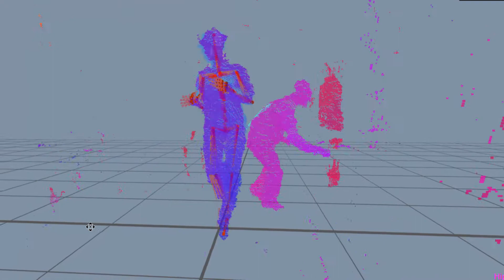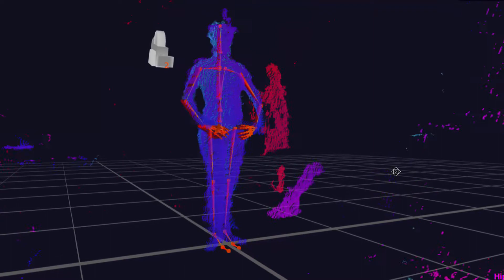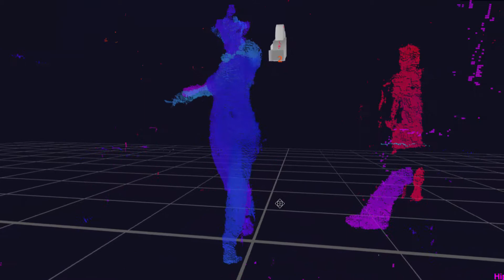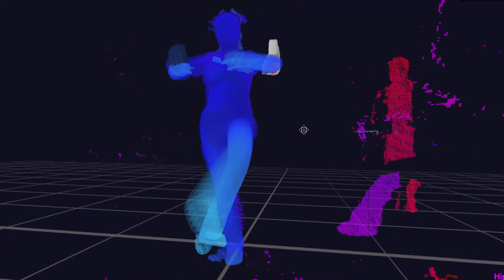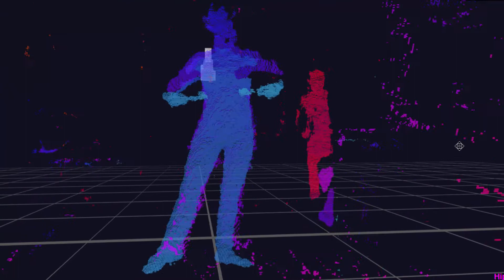MEET OUR DANCERS "AMY" #2 Does Not use a SUIT!, to make Beautiful Dance MOCAP, Only from Truebones.